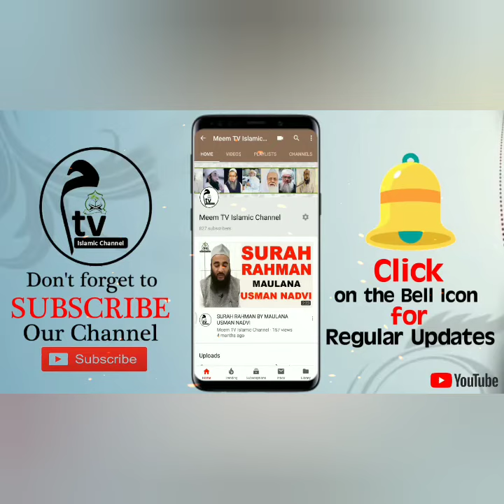वसीम रिज़वी के विवादित बयान पर हज़रत मौलाना खालिद रशीद फिरंगी महली का जवाब